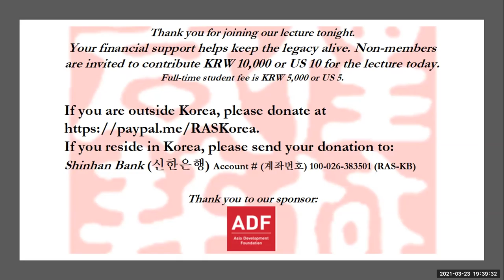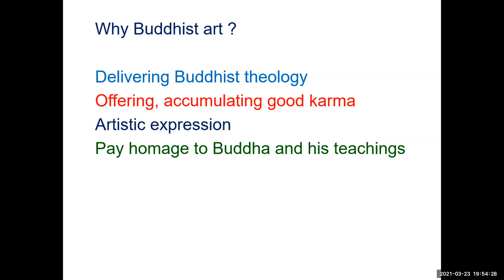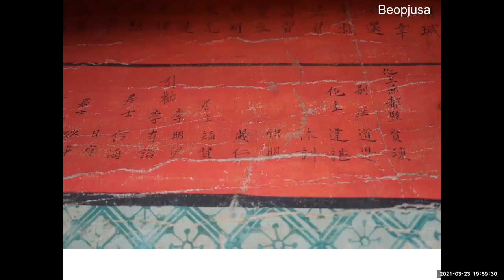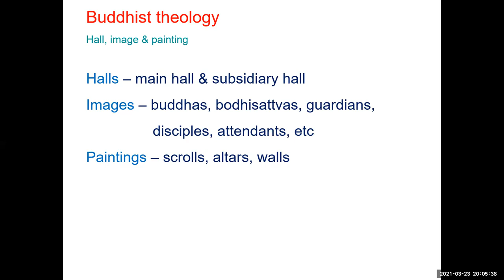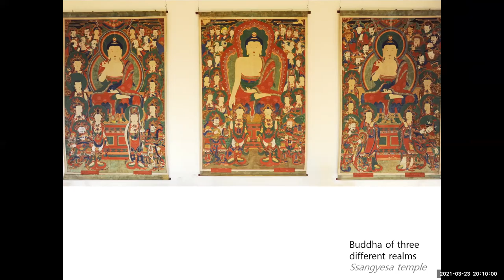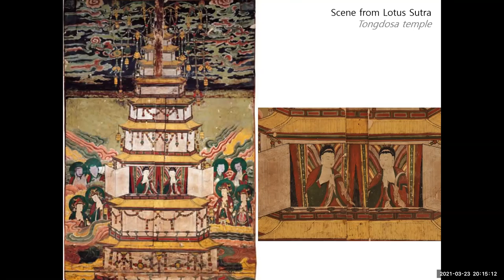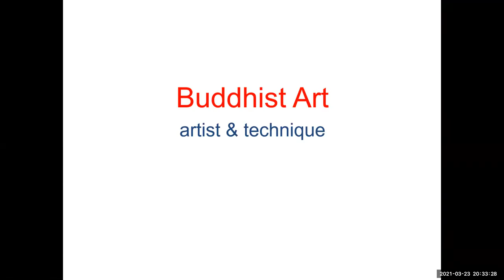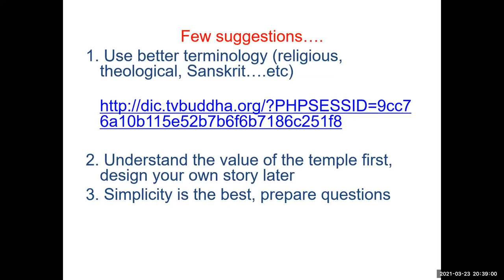'Reading Korean Buddhist art is 'easy peasy lemon squeezy'' - Dr. Sujeong Lee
Lecture title: 'Reading Korean Buddhist art is 'easy peasy lemon squeezy''
Lecturer: Sujeong Lee
Date: Tuesday, March 23, 2021. 7:30PM

Summary:
How much can you read Buddhist art when you visit Korean temple? Sometimes you will find little difficult to understand who is who and what they mean.
This talk will guide you a easy way to read and understand Mahayana Buddhist iconography. Taengwha, in particular, Buddhist scroll painting, is very unique way of manifesting Buddhist concept since 12th century and it became so popular during Joseon Dynasty(1392~1910). Participating to the production has been known as a part of accumulating good karma for both Buddhist monks and lay peoples. Sanctified with matching Buddha image, it is a dominating Buddhist art in the main altar.
During this talk, you will also have an opportunity to look at very rare scroll painting called gyebultaengwha, which comes out only for a special occasion during a year. This huge scroll painting is an output of unique tradition for a ritual created after Japanese invasion in 16th century.

Bio:
Sujeong Lee is a research staff in the Cultural Heritage Administration of Korea since 2009. Now she is working in the National Palace Museum of Korea. She holds an MA in art history from Dongguk University(Buddhist university) of Korea and a PhD in Conservation Studies from the University of York. She has participated in several wall painting conservation projects and archaeological excavation in Pakistan. Since joined in the government, she has led various heritage projects in revising Korean law and setting out new policy for heritage conservation and management. Her main research scope is conservation principles for designated heritage, criteria of value assessment and planning permission, and process of rational decision-making. Her interest extends from single monument and sites into historic city. Since she has moved to the Museum, she is now conducting research project on national and royal symbols, imprinted in various museum objects.